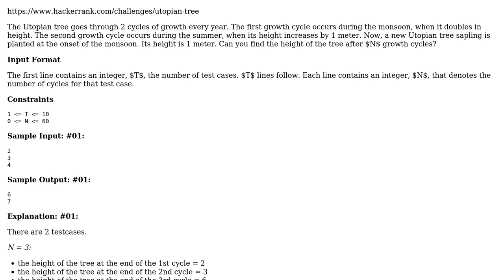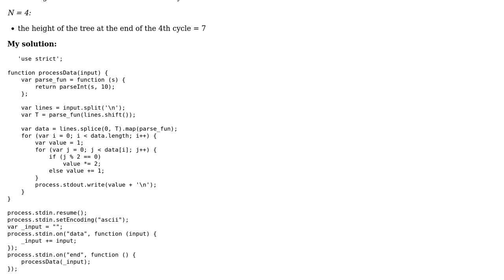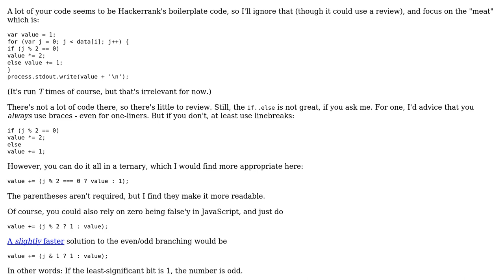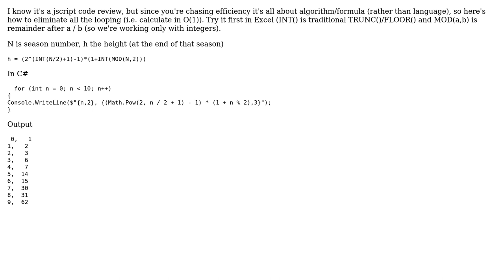Code Review: "Utopian Tree" challenge optimization (2 Solutions!!)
Code Review: "Utopian Tree" challenge optimization

With thanks & praise to God, and with thanks to the many people who have made this project possible! | Content (except music & images) licensed under CC BY-SA | Music | Images & others | With thanks to user Ritesh Mehandiratta user outoftime user Flambino user AlanK and the Stack Exchange Network Trademarks are property of their respective owners. You are responsible for your own actions.